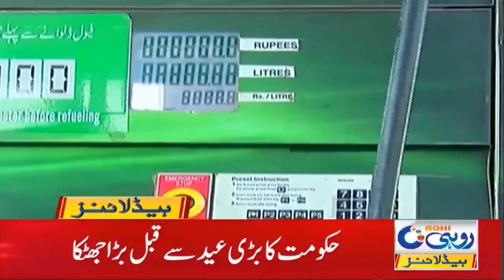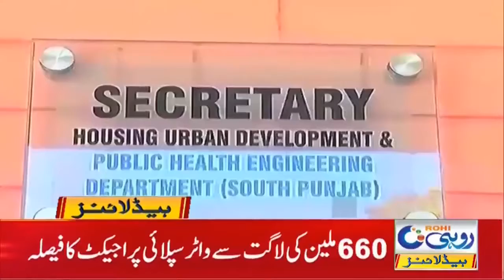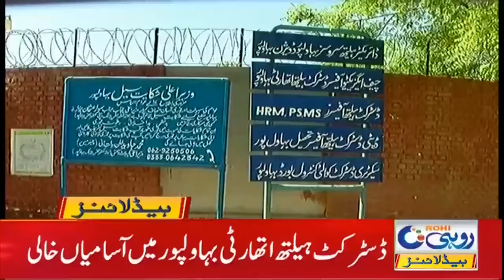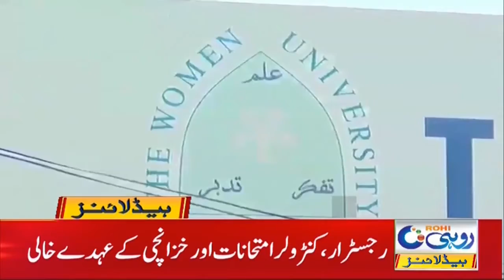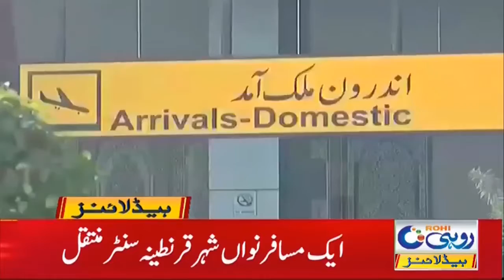Clean Water Plan Ready | 4am News Headlines | 16 Jul 2021 | Rohi